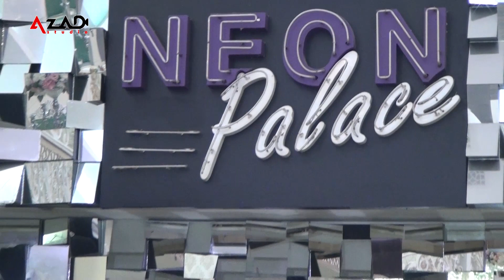Nemet Mirzeyevin oglunun toyu. Asiq Ezizi Mirze AzAD Studio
Nemet Mirzeyevin oglunun toyu